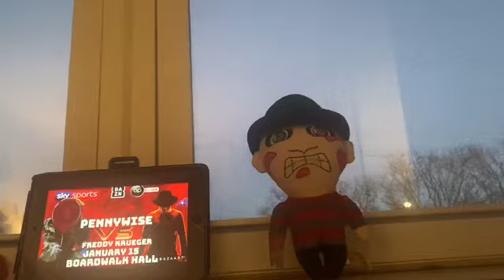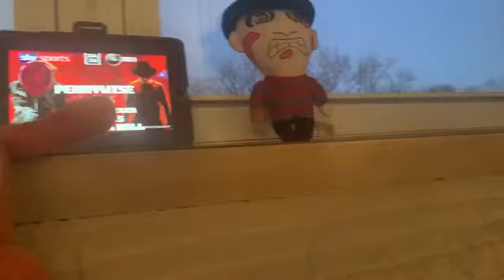PENNYWISE VS FREDDY KRUEGER [OFFICIAL LAUNCH PRESS CONFERENCE]